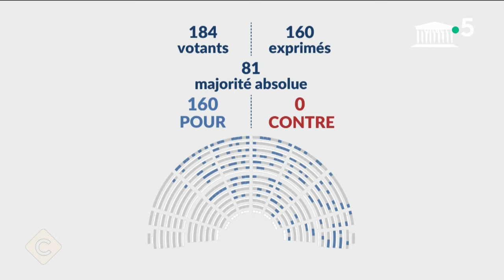Délit d’homicide routier : le combat de Yannick Alléno - C à vous - 31/01/2024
Et retrouvez-nous sur :
Au programme :
L'Édito de Patrick Cohen - Brexit : quatre ans après, quel bilan ?
Invitée : Christiane Lambert - Présidente du COPA (Comité des Organisations Professionnelles Agricoles de l’Union européenne)
• Crise agricole : la faute de l’Europe ?
• Bruxelles donne des gages aux agriculteurs
• Agriculteurs : l’Europe peut-elle résoudre la crise ?
• Le Green Deal européen alimente la colère des agriculteurs
• Rungis : Des blindés pour bloquer les tracteurs
• Agriculteurs : une centaine de points de blocage en France
• Agriculteurs : Emmanuel Macron à Bruxelles demain
• Agriculteurs : comment calmer la colère ?
• Centrales d’achat européennes : une menace pour les agriculteurs ?
• Provenance des produits alimentaires : trop de contrôles ?
Invité : Yannick Alléno - Fondateur de l’association “Antoine Alléno”
• Si Rungis était bloqué, les stocks des restaurants en danger ?
• Blocages des agriculteurs : pénuries à venir pour les restaurants ?
• Crise agricole : le chef étoilé Yannick Alléno réagit
• Le délit d’homicide routier voté à l’Assemblée nationale
• Délit d’homicide routier : le combat de Yannick Alléno
• Yannick Alléno au chevet de Clémentine Vergnaud
• Clémentine Vergnaud : le geste touchant de Yannick Alléno
La Story de Mohamed Bouhafsi - Des jumelles séparées à la naissance se retrouvent grâce à TikTok
Le 5 sur 5 :
• Paris 2024 : jauge réduite pour la cérémonie d’ouverture
• Gérard Miller accusé de viol et d’agressions sexuelles
• Sécheresse historique à Barcelone
• Russie : Boris Nadejdine, le candidat qui défie Poutine
• Var : 14 singes-écureuils volés dans un zoo